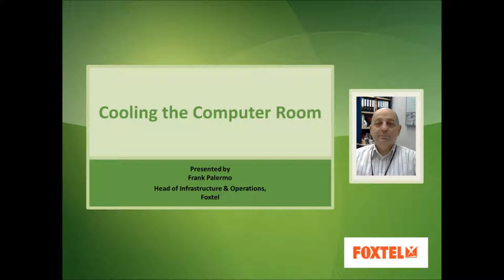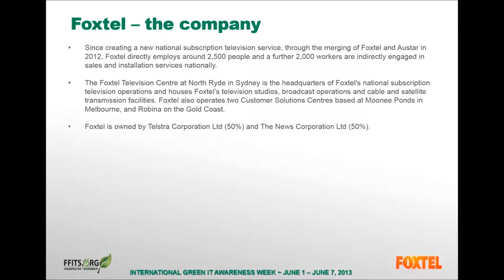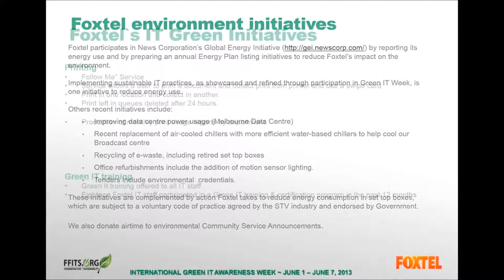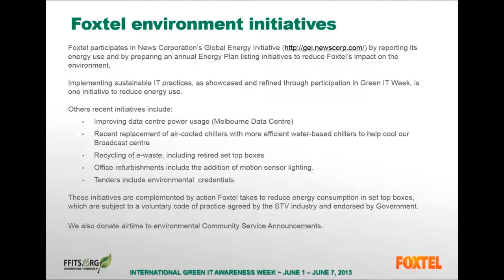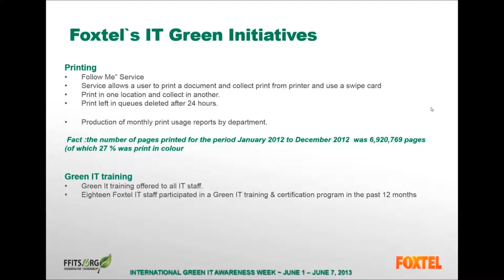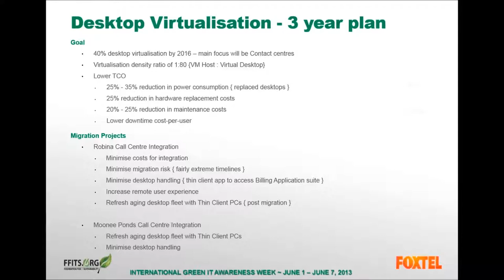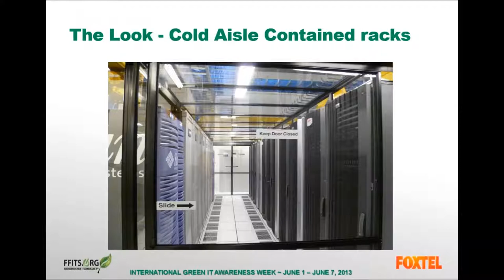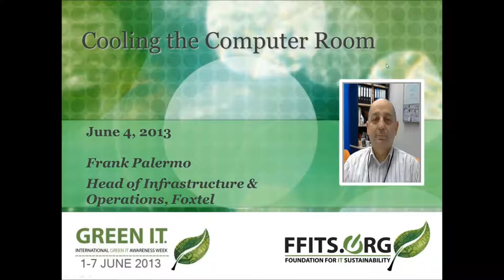Cooling the Computer Room - Frank Palermo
Frank Palermo of Foxtel presents "Cooling the Computer Room" in support of the 2013 International Green IT Awareness Week Virtual Conference. This speaker session will be immediately followed by a live Q&A session.

Presentation Synopsis:

Frank Palermo will provide an overview of Foxtel Green initiatives and program of work. He will then shift his focus on the various Green IT initiatives and case study of work that have been completed on reducing power consumption in the Foxtel Data Centre environment.

*    Foxtel Green Initiatives
*    Foxtel IT initiatives and program of work
*    Case Study of reducing power consumption in the Data center.